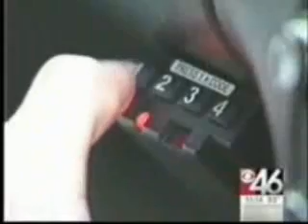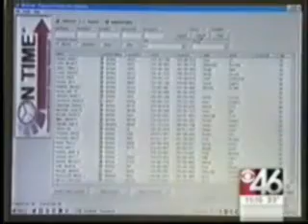WGCLTVAtlanta.wmv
FEW MORE REASONS FOR CHOOSING SEKURPAY®

INCREASED SALES:

More Customers can qualify for Finance, Leasing and Rent to own Programs Finance Company now has an Asset Protection Solution.
High Customer Satisfaction:
SekurPay® allows more car buyers to re-establish their credit and qualify for lower interest loans.
SekurPay® leads to a better managed and updated documentation for the finance, leasing and rental companies.
CHANGES CREDIT BEHAVIOUR:

95-98% of customers with SekurPay® in their car make their payments in a timely manner. SekurPay® is not simply a device it's a COMPLETE SYSTEM that changes payment behavior.
SAFETY:

SekurPay® is the only payment assurance solution that has been tested in the US Courts and ruled "the Consumers are safe with the SekurPay® Code Device".
Thus in cases where a client wishes to make pay a partial payment of the scheduled installment the system automatically adjusts the next payment to the proportionate period of the payment cycle.